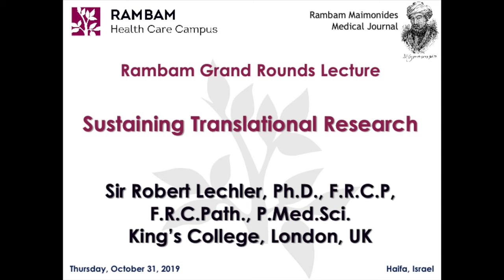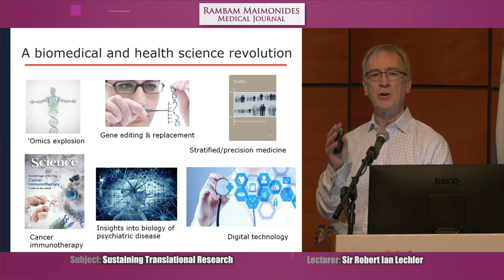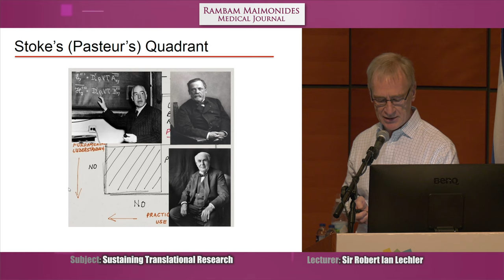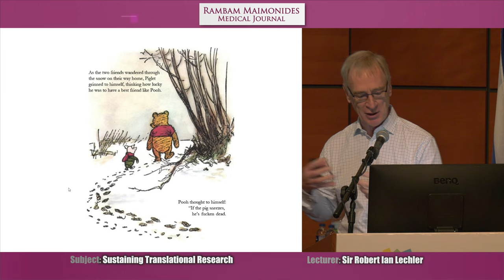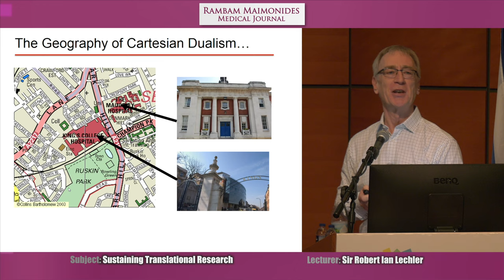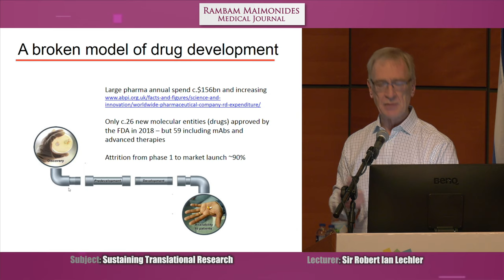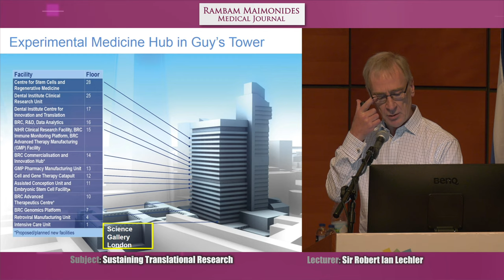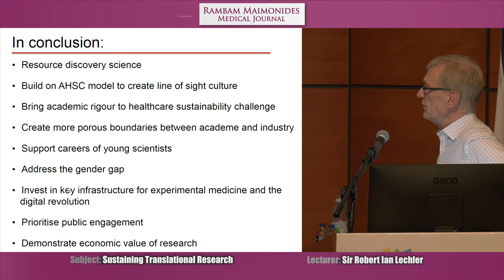Sustaining Translational Research by Sir Robert Lechler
Lechler R. Sustaining Translational Research. Rambam Maimonides Med J 2020; 11(4):e0035 doi:10.5041/RMMJ.10409

This video presents the Rambam Grand Rounds Lecture by Sir Richard Lechler. The lecture was given on October 31, 2019 at Rambam Health Care Campus in Haifa, Israel.

The Editorial Board wishes to express its gratitude to Sir Richard Lechler for giving permission to present his Rambam Grand Rounds lecture in Rambam Maimonides Medical Journal, in both the original video format (via YouTube), a downloadable version of the slides, and in printed form,